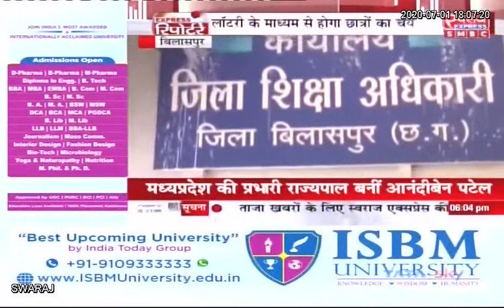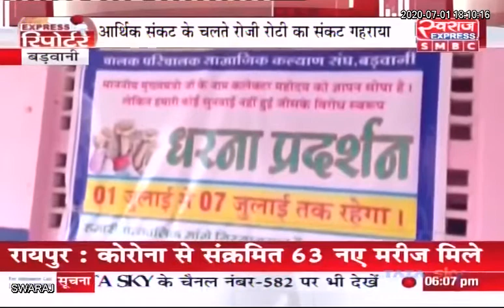EXPRESS REPORTER : छत्तीसगढ़ / मध्य प्रदेश SPECIAL रिपोर्टर